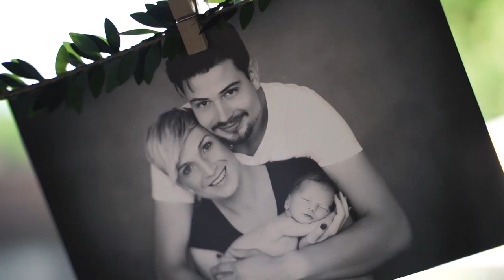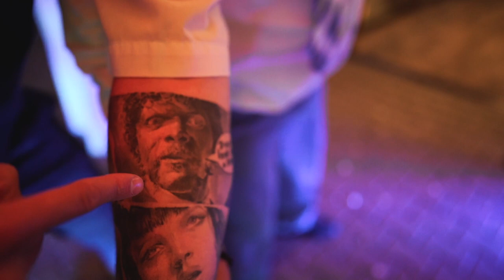Jája a Mira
music: Ed Sheeran - Give Me Love, Redbone - Come and Get Your Love
video: MArtFilm